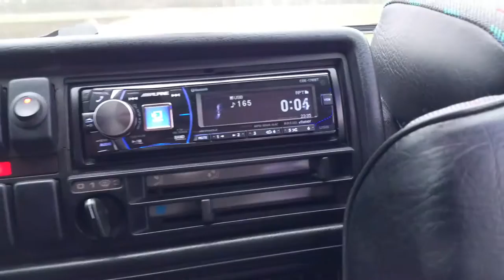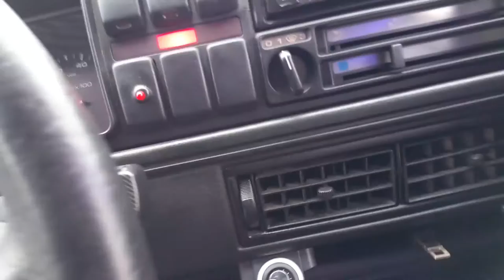Vibe Black Death Pro 6 Midbass testing(2)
Vibe Black Death Pro 6 Midbass
Black Air Stereo 4 Testing